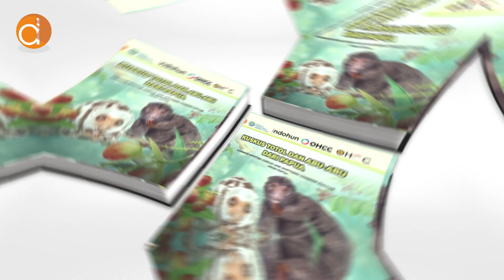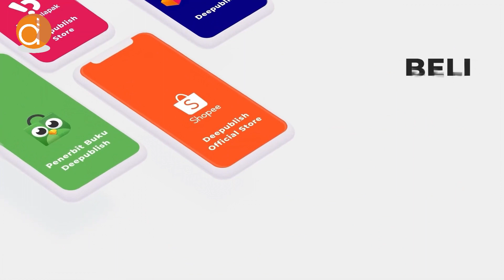Kuskus Totol dan Abu-abu Dari Papua | Ulas Buku Deepublish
Apakah Anda ingin tahu cara efektif mengembangkan anak Anda menjadi pribadi yang cerdas, peduli, dan memiliki moral yang baik? Bergabunglah dengan kami dalam ulasan tentang buku "Kuskus Totol dan Abu-abu Dari Papua" karya Henderita Loisa Ohee yang di terbitkan oleh penerbit buku deepublish. Dalam video ini, kami membahas betapa pentingnya mendongeng dalam perkembangan anak, serta mengapa buku ini adalah pilihan yang tepat untuk membiasakan anak mendengarkan dongeng. Dengan cerita yang menarik dan gambar-gambar yang lucu, buku ini tidak hanya menghibur, tetapi juga memberikan pelajaran moral yang berharga. Tersedia dalam tiga bahasa: Bahasa Indonesia, Bahasa daerah Papua, dan Bahasa Inggris, buku ini membuka pintu bagi anak-anak untuk memahami keberagaman budaya dan bahasa. Tonton video ini untuk menemukan lebih banyak tentang bagaimana buku ini dapat membantu membentuk karakter anak Anda menjadi yang terbaik!
Ayo bergabung dengan Deepublish dan daftarkan diri kamu sebagai penulis sekarang juga! Dengan pengalaman yang berharga dalam industri penerbitan, serta kesempatan untuk mengekspresikan ide dan cerita kamu ke dalam sebuah buku.

Yuk, bergabung dan jadilah bagian dari proses pendidikan tinggi dengan menulis buku bersama Penerbit Deepublish!

Hubungi kami di :
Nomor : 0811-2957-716